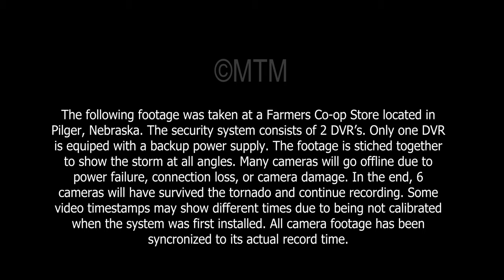Tornado hits Gas Station in Pilger, Nebraska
The following footage was taken at a Farmers Co-op Store located in
Pilger, Nebraska. The security system consists of 2 DVR's. Only one DVR
is equipped with a backup power supply. The footage is stitched together
to show the storm at all angles. Many cameras will go offline due to
power failure, connection loss, or camera damage. In the end, 6
cameras will have survived the tornado and continue recording. Some
video timestamp may show different times due to being not calibrated
when the system was first installed. All camera footage has been
synchronized to its actual record time.